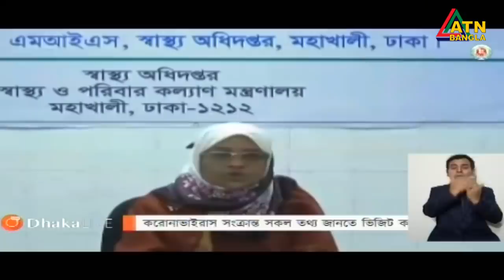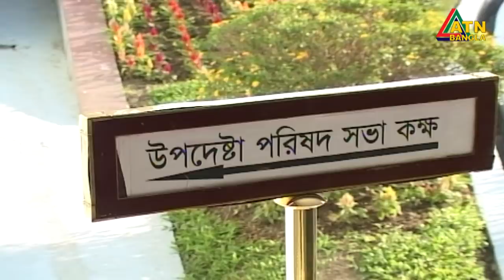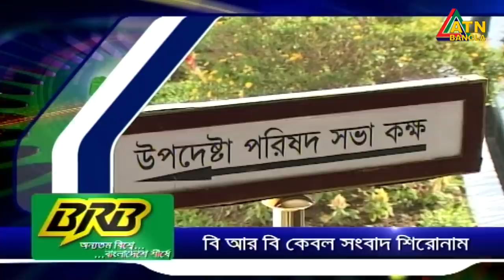এটিএন বাংলা সকাল ১০টার সংবাদ । 26.04.2020 | ATN Bangla 10am News